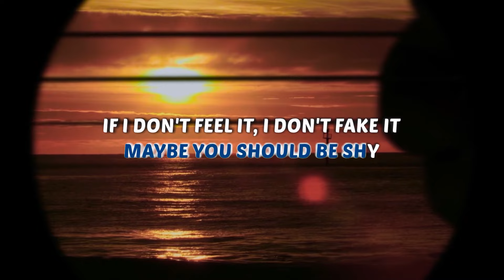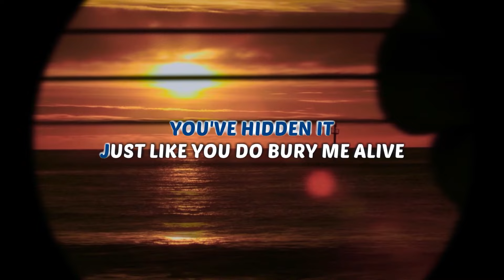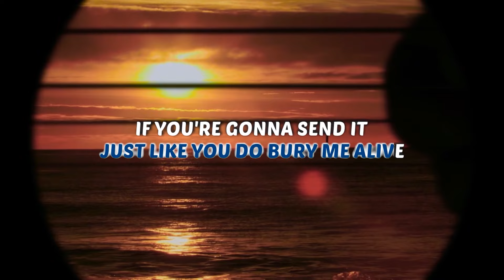FINNEAS - Naked - Karaoke Instrumental (Acoustic)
Karaoke ✔ "Naked" is a brand new song by FINNEAS that was released March 2022. Enjoy and singalong with our acoustic karaoke version of "Naked".

0:14 Verse
0:27 Chorus: FINNEAS - Naked - Instrumental

Naked FINNEAS Instrumental Version Acoustic Karaoke & Lyrics